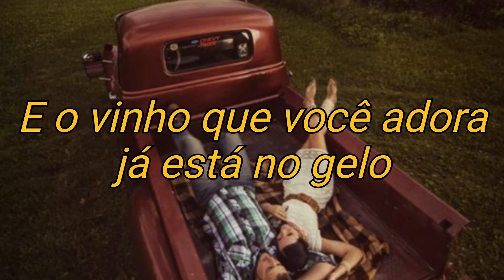Bruno e Marrone - Motivo Bobo (LEGENDADO)